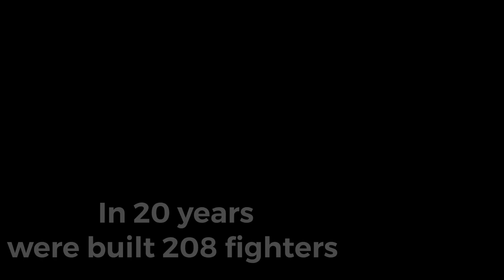KAI T-50 Golden Eagle:First Korean Jet Fighter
In this video i tell story of korean first jet fighter KAI T-50 Golden Eagle

Korean aerospace industries T-50 Golden Eagle is a Korean jet trainer and light fighter aircraft developed in the late 1990s by Korean and American companies.
The fighter's development history dates back to 1998 when a consortium of Korean aerospace industries was founded. The consortium was founded by Korean companies such as Samsung, Hyundai, Daewoo and U.S. Lockheed Martin.
The development cost of the fighter was 1 billion 300 million dollars, and the cost of one fighter is approximately 21-30 million dollars.
The first flight of the fighter made four years later, on August 20, 2002. And by December 2003, South Korea placed its first order for 25 aircraft.
the first the foreign order was from Indonesia, in 2011 Indonesia ordered 16 fighters in power TA 50
in 2013, the Iraqi Air Force ordered 28 Training fighters in modification T 50 IQ
in 2014 Philippines   air Force ordered 12 fighters in FA-50 modification
Thailand air forces ordered  12 fighters in 2015
and the last order from Poland for 48 FA 50 fighters

The power plant of the T-50 is a common American engine General Electric F404, which allows the fighter to speed up to 1650 kilometers per hour.
The TA 50 and FA 50 versions are armed with a 20 mm cannon, air-to-air missiles such as the AIM 9 Sidewander, surface-to-air missiles such as the AGM 65 Maverick, and classic guided and unguided bombs.
The aircraft was offered for export as a multi-purpose aircraft, with a wide range of missions.
Over 20 years, 208 aircraft were built.
The aircraft is already in service with Korean, Indonesian, Iraqi, Filipino and Thai Air Forces